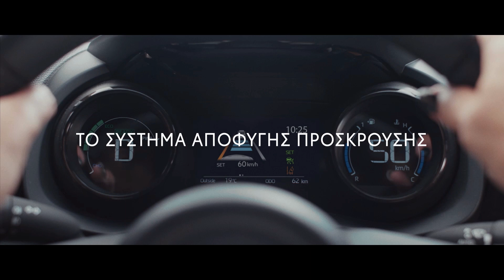Toyota Yaris Hybrid - Safety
Το ολότελα νέο Toyota Yaris Hybrid έρχεται στην Κύπρο, εξοπλισμένο με το προηγμένο σύστημα ενεργητικής ασφάλειας Toyota Safety Sense, που το κάνει το ασφαλέστερο στην κατηγορία του! Παράγγειλε το τώρα και επωφελήσου από τη δωρεάν κάλυψη Toyota Insurance Comprehensive Web για 1 χρόνο ή δωρεάν αξεσουάρ αξίας €500!
Why Stop? Μάθε περισσότερα και διαμόρφωσε το δικό σου Toyota Yaris στο